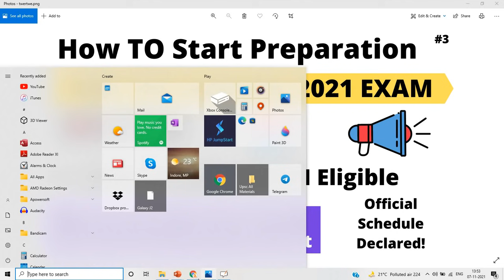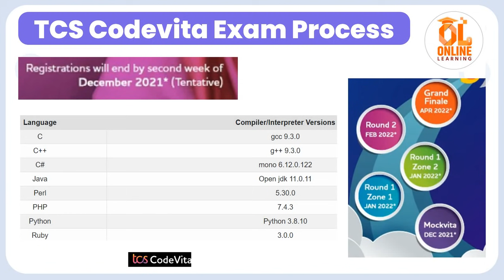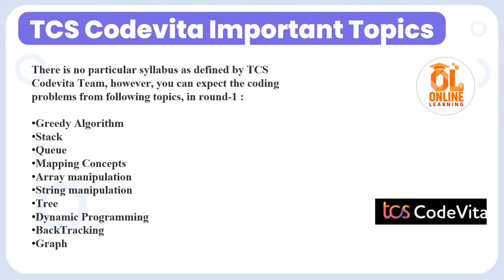How to Start Preparation For TCS Codevita Exam | 2020-2025 BATCH | Resources & Strategy PART-3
Hello Everyone this video is all about TCS Codevita Preparation. So many points cleared in this video. If you have any doubt you can ask in the comment section.

📌🔥Timestamps:-

00:00 Introduction
01:04 How to Start Preparation
01:16 Format of Exam
02:01 Hiring Process
03:30 Exam Process
5:15  Important Topics
8:20 How to crack exam in first attempt
09:45 Finish

tcs codevita
tcs codevita 2022
tcs codevita 2023 batch

2022 tcs hiring
Online learning
Lokesh bagora